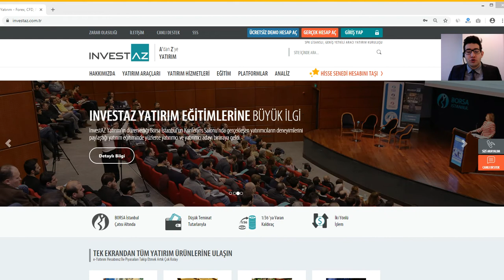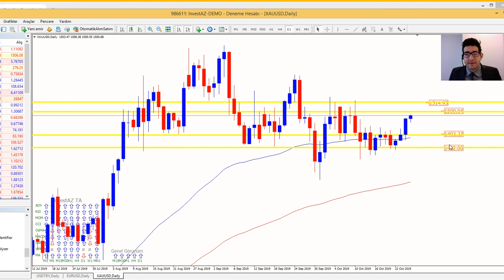Haftanın Son İşlem Gününde Yurt İçi Piyasalar - InvestAZ Günlük Analiz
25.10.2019 Cuma günü yurt içi piyasalardaki beklentiler ve yurt dışı piyasalardaki gündem değerlendirmesi.

0:29 DolarTL Analizi
01:42 EurUsd Analizi
02:33 Altın Analizi

Haftanın son işlem gününe başlarken, dün TCMB’den gelen faiz kararını takip ettik. Beklenti üzerinde 250 baz puanlık bir beklenti geldi. Faiz indirimi sonrası TL varlıklar ve Bist100 üzerinde bir miktar baskı oluştu. Küresel piyasalarda ise Avrupa Merkez Bankasının faizi sabit bırakması sonrası EurUsd paritesinde satıcılı seyir izlendi. Ons Altında ise yükseliş devam etti. Gün içerisinde Kapasite Kullanım Oranı ve İmalat Güveni verisi açıklanırken, ABD Piyasalarında Tüketici Hissiyatı ve Tüketici Beklentileri verisi açıklanacak.

Bugün açıklanacak veriler ise ,

ABD Piyasalarında
-Tüketici Beklentileri (17:00)
-Tüketici Hissiyatı (17:00)
-Federal Bütçe Dengesi (21:00)

Almanyada
-Tüketici Güveni (09:00)
-İşletme Beklentileri (11:00)
-Mevcut Değerlendirme (11:00)

Yurt İçi Piyasalarda
-Kapasite Kullanım Oranı (10:00)
-İmalat Güveni (10:00)

BIST100 Endeks  –  Endekste Alımlar Devam Etti  /  100.500 Önemli Destek Seviyesi  /  Günlük Değişim %  0,56

VİOP30 /  Viop30 Yükselmeye Devam Etti  /  Günlük Değişim % 0,18

EURUSD /  Parite Satıcılı Seyir İzledi  /  1.1050 Önemli Destek Seviyesi  /  Günlük Değişim %  - 0,24

USDTRY –  DolarTL Alıcılı Seyir İzledi  /  5.8000 Önemli Direnç Seviyesi  /  Günlük Değişim  % 0,48

ALTIN – Ons Altın Yükselişini Sürdürdü  / 1488 Önemli Destek Seviyesi  /  Günlük Değişim %  0,79